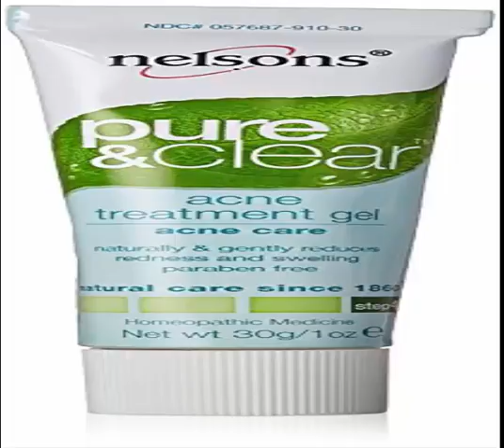How To Getrid Of Pimples Overnight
How to getrid of zits in a single day

0
O you acquire a pimple—it's cool and nice and definitely normal. All acne finally erode away with the sands of time. But shall we say yours is specially touchy in light of whatever vip function/wedding/task interview/1/3 date kicks off in 24 hours. Dermatologists have a solution for this: it includes injecting the hormone cortisone into the pimple and destroying it on sight. Celebrities are wont to get cortisone photographs before film premieres or charity galas. The majority cannot manage to pay for that sort of flippant cortisone use.
In case you’re a normal man or woman, the coolest information is that there is another manner. All you need is the right product outfit to eliminate a pimple brief. (if you’re a movie star, thank you for studying, and please observe me on twitter!) try this the night time before. If you’ve got time, repeat it as soon as every day until that sucker is decreased to not anything but pure, un-infected flesh. Here's how to take away zits in a single day:
1. Do now not placed toothpaste everywhere near your face.
This is some thing of a rule zero in that it’s no longer an actionable step, but it is so vital: that high school delusion approximately how your crest will dry out pimples is a load of garbage. In reality, no matter the truth that many short-restore pimples remedies are billed as drying, sucking the moisture out of a pimple is more susceptible to make it worse than make it higher. The exceptional protection is good and ordinary skincare, which incorporates moisture. Considering that we’re running on a condensed timeline, though, we’re hauling out the larger guns.

Celebrities get cortisone pictures, but normal guys can get the identical results in these 4 steps.

So that you got a pimple—it really is cool and fine and totally normal. All pimples subsequently erode away with the sands of time. But let's consider yours is especially touchy in light of whatever vip characteristic/wedding/process interview/1/3 date kicks off in 24 hours. Dermatologists have an answer for this: it includes injecting the hormone cortisone into the pimple and destroying it on sight. Celebrities are wont to get cortisone pictures before movie premieres or charity galas. Most of the people can not have the funds for that kind of flippant cortisone use.
In case you’re a ordinary character, the good information is that there's some other way. All you want is the right product outfit to take away a pimple quick. (in case you’re a celeb, thanks for analyzing, and please observe me on twitter!) do this the night time before. In case you’ve got time, repeat it once every day until that sucker is reduced to nothing however pure, un-infected flesh. Right here's a way to get rid of pimples overnight:
1. Do no longer placed toothpaste everywhere close to your face.
That is some thing of a rule zero in that it’s no longer an actionable step, however it is so essential: that excessive college myth approximately how your crest will dry out zits is a load of garbage. In fact, in spite of the truth that many short-restore pimples treatments are billed as drying, sucking the moisture out of a pimple is more susceptible to make it worse than make it higher. The best defense is right and everyday skin care, which incorporates moisture. Due to the fact that we’re working on a condensed timeline, even though, we’re hauling out the bigger weapons.
Watch
The fabolous history of the nike air pressure 1

2. Extract it.
(it really is dermatologist jargon for popping.) attain for an extraction device like the tweezerman no slip tool—a sleek steel noose that evacuates your pores with the slightest software of stress. I’m no longer going to say that your palms won’t do the trick, but press too hard, and you run the chance of creating the whole lot worse. Tweezerman’s device is mild and foolproof, and you can use it for blackheads, too.
3. Wash it.
Use what ever face wash tickles your fancy, but make sure to observe with a respectable exfoliant like paula's choice 2% bha perfecting liquid, formulated with salicylic acid. Salicylic is a beta hydroxy acid, a few scientific nomenclature that refers to a deeply exfoliating compound that receives at the foundation of your pores. It will penetrate down to the core of the zit, at the same time as nipping any other budding horrific stuff, too. Shake a few out on a cotton pad and press it into dry pores and skin, or just pat into the stricken region along with your arms.
Four. Blast it.
That is wherein the spot treatment is available in. My favorite is nelson's pimples gel, which you may b